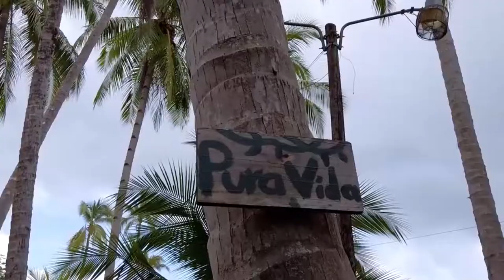Zona Sur del país podría tener otro cantón Puerto Jiménez